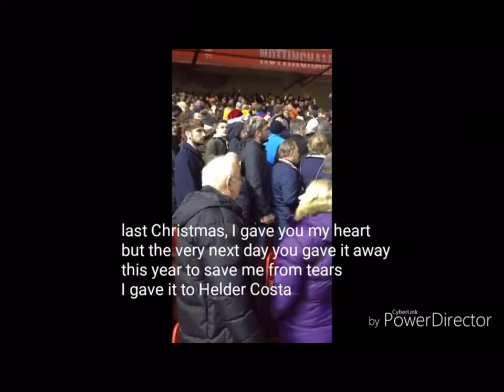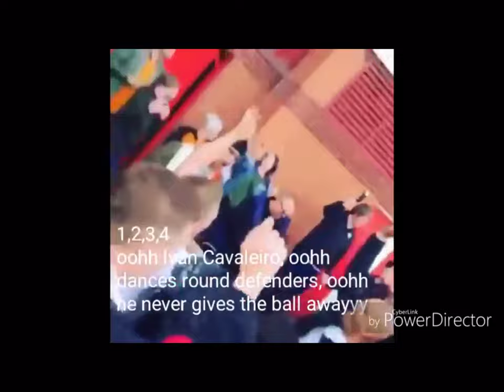Wily Boly, Helda Costa Song | Best Wolves Chants #7